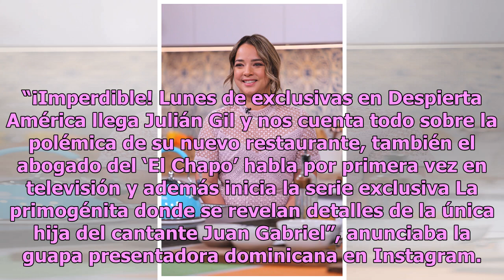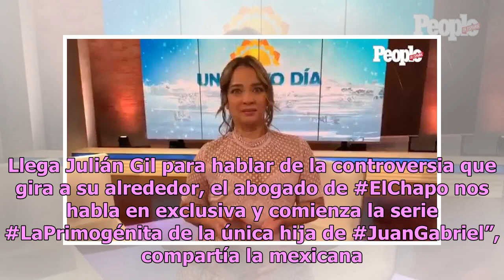Despierta América le 'declara la guerra' a Adamari López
Tras tres meses alejada de las pantallas de Telemundo debido a una fuerte influenza que contrajo en octubre de este año y que la mantuvo delicada de salud durante un largo periodo de tiempo, Adamari López retomó este lunes su labor al frente de Un nuevo día en medio de una gran expectación. La caris...